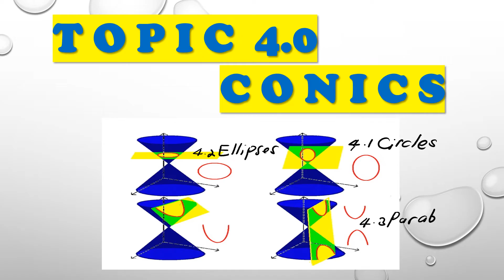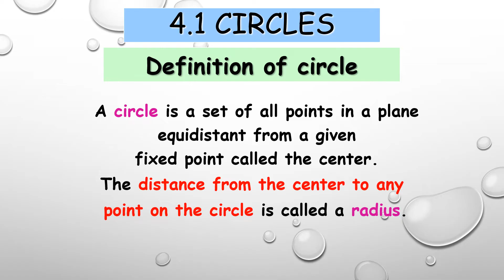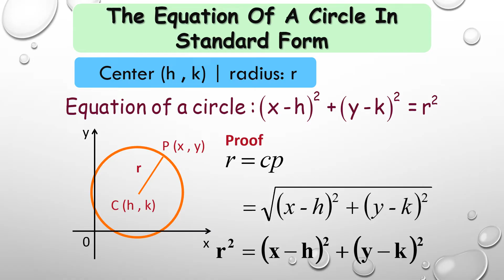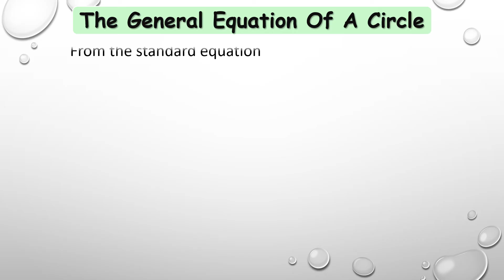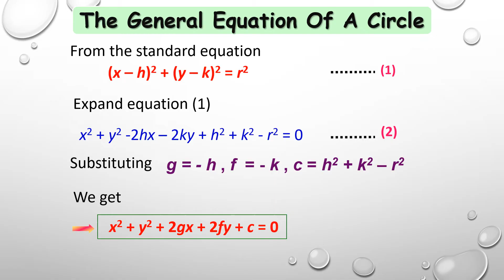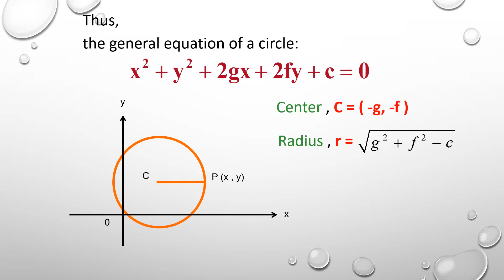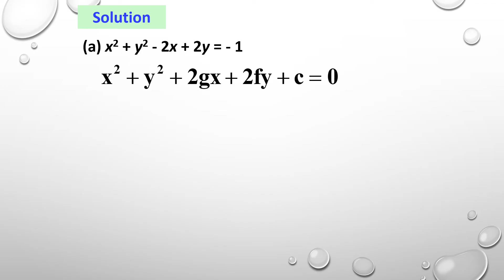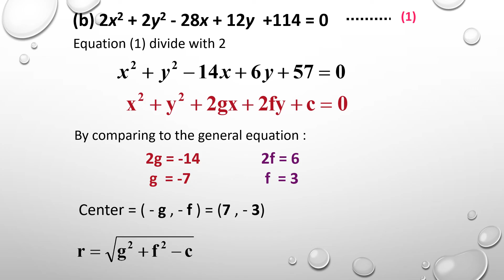Chapter 4_SM015 | 4.1 Circles (1/7)